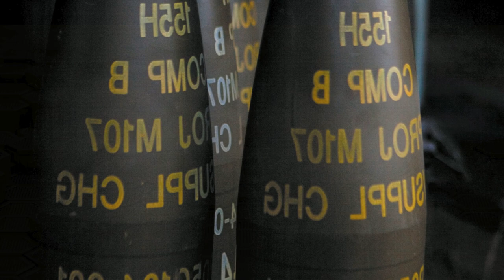Німеччина ФІНАНСУЄ закупівлю 800 тис. снарядів для України